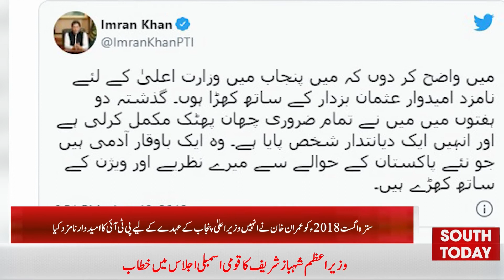Usman Bazdar's journey from MPA to Chief Minister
جنوبی پنجاب کے پسماندہ ترین علاقے بارتھی سے تعلق رکھنے والے سردار عثمان بزدار ساڑھے تین سال تک وزرات اعلیٰ کے منصب پر فائز رہے۔۔اس دوران انہوں نے پولیس کے 5 آئی جیز کو بھی تبدیل کیا،،،ساؤتھ ٹوڈے کے رپورٹر آصف بلوچ کی رپورٹ